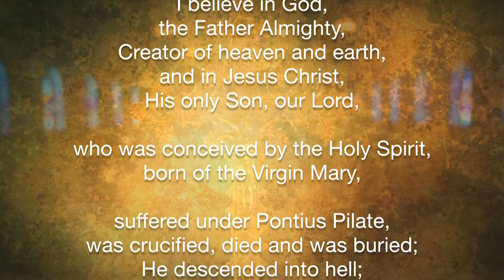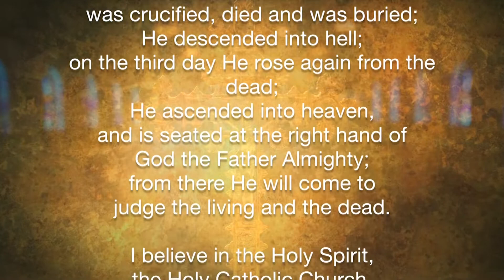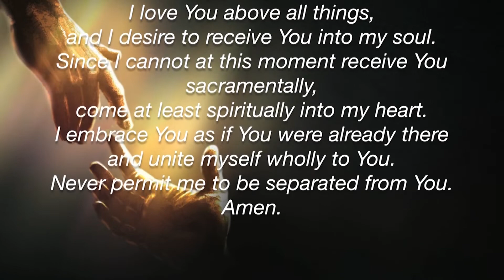SJV Pentecost Sunday, May 31, 2020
Mass for Pentecost Sunday, May 31, 2020  at Saint John Vianney Parish